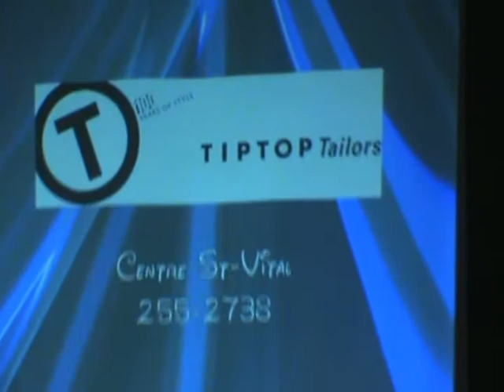Tip Top Tailors Fashion Show 2010